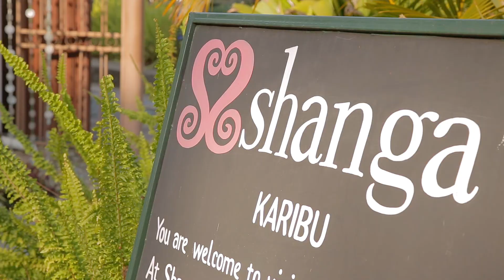EAPN Highlight Video 01